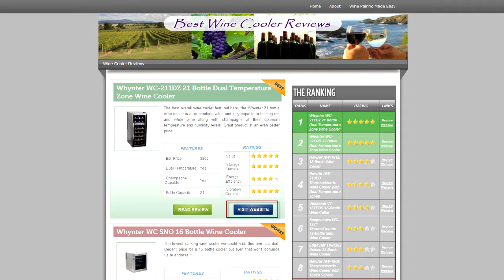Best wine coolers review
Best wine coolers review Wine Refrigerator Reviews from Owners and Return Buyers by Eric Decker 1075 views · Top 5 Best Rate